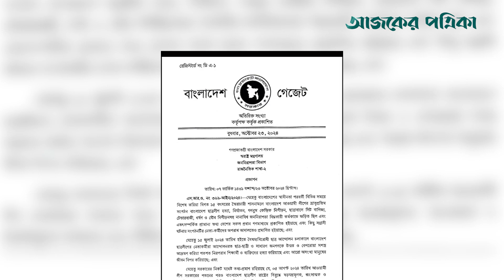বাংলাদেশ ছাত্রলীগকে নিষিদ্ধ করে প্রজ্ঞাপন জারি | Bangladesh Chhatra League | Ajker Patrika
আওয়ামী লীগের ভ্রাতৃপ্রতিম সংগঠন বাংলাদেশ ছাত্রলীগকে সন্ত্রাসী সংগঠন হিসেবে নিষিদ্ধ করা হয়েছে। ২৩ অক্টোবর স্বরাষ্ট্র মন্ত্রণালয়ের জারি করা এক প্রজ্ঞাপনে একথা জানানো হয়েছে।